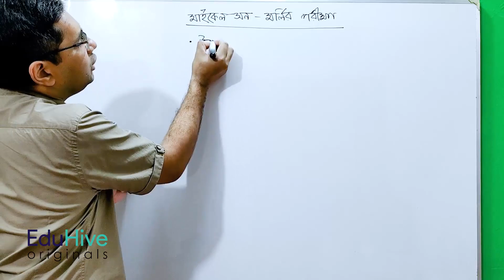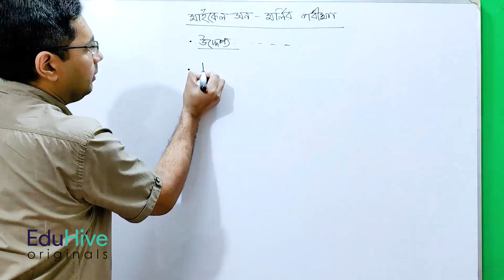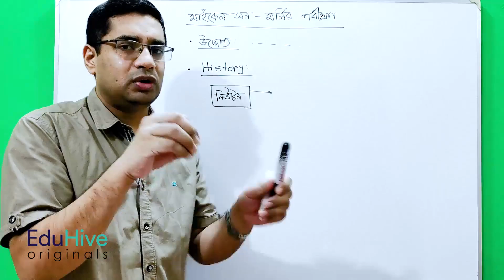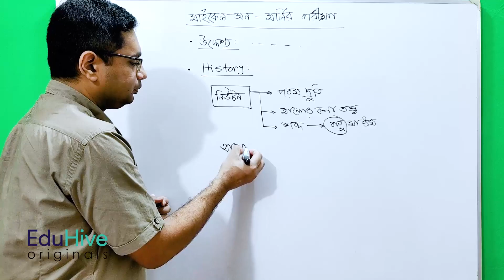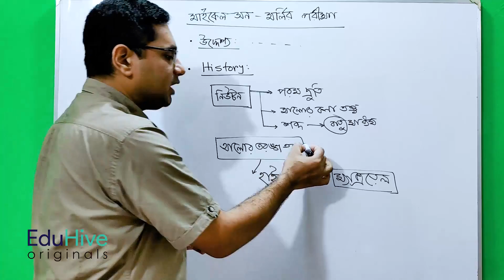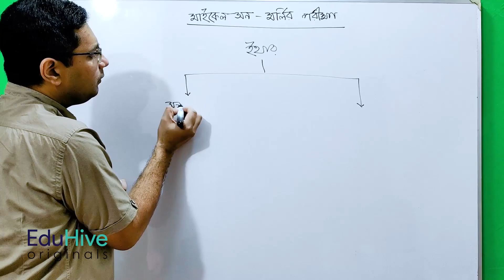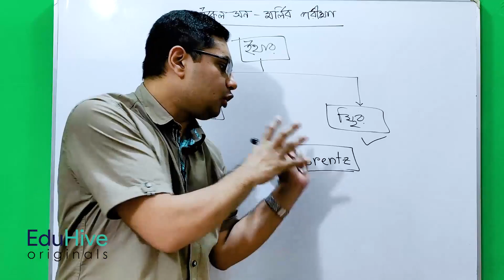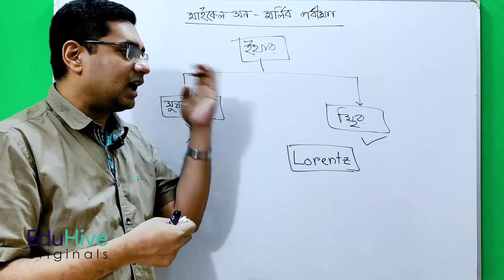Michelson–Morley Experiment part-1 (মাইকেলসন- মর্লির পরীক্ষা পর্ব -১) | HSC | EduHive Originals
Subject: Physics
Chapter: আধুনিক পদার্থবিজ্ঞানের সূচনা
Topic: মাইকেলসন- মর্লির পরীক্ষা পর্ব - ১
Category: HSC
Lectured by: Md. Rabiul Islam Rony